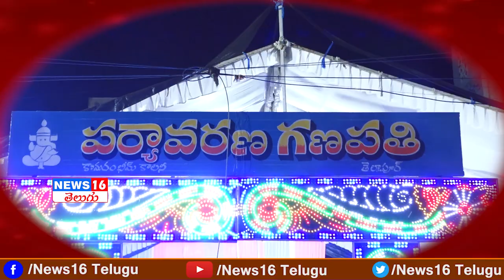Tellapur : కొమరంభీం కాలనీలో 8 ఏళ్ళ పర్యావరణ గణపతి | Organizers Raj Koti & Team Face 2 Face | NEWS16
Tellapur : కొమరంభీం కాలనీలో 8 ఏళ్ళ పర్యావరణ గణపతి | Organizers Raj Koti & Team Face 2 Face | NEWS16 Telugu